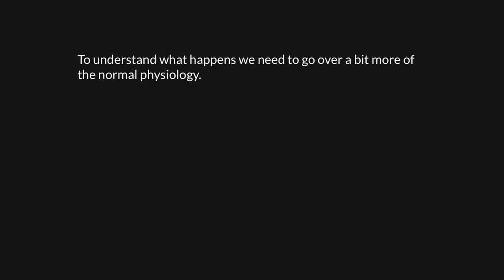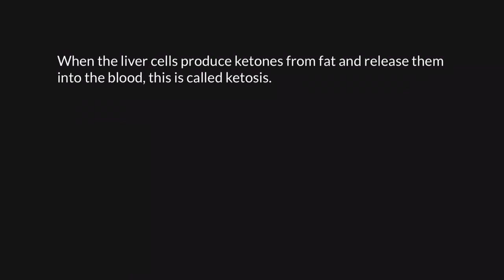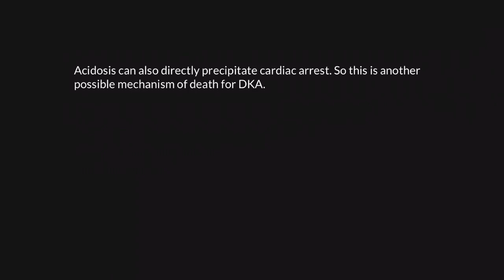Diabetes Part 8